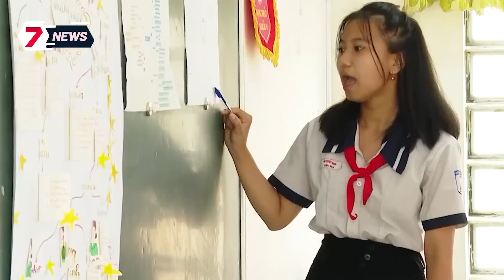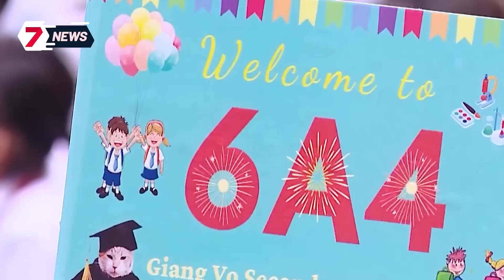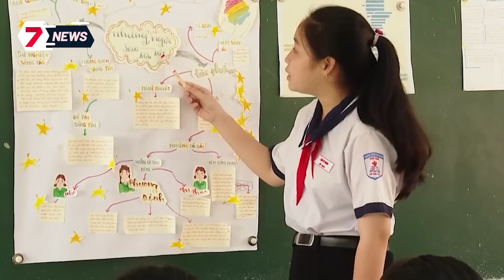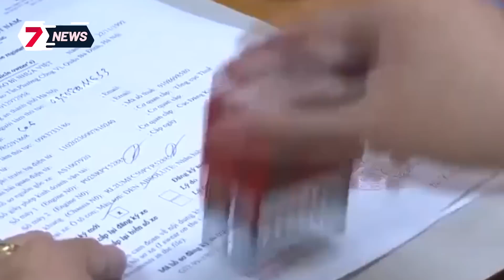Dân CHẾT BẤT THƯỜNG sau khi bị Công an gọi đồn ĐIỀU TRA